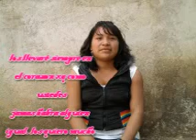cecyte-san antonino el alto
este video fue editado por los alumnos del grupo 601